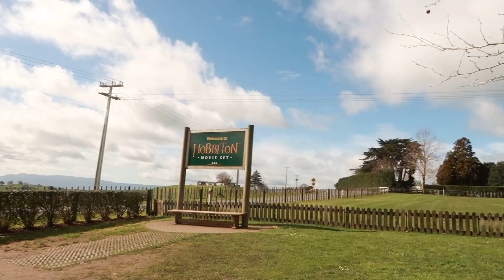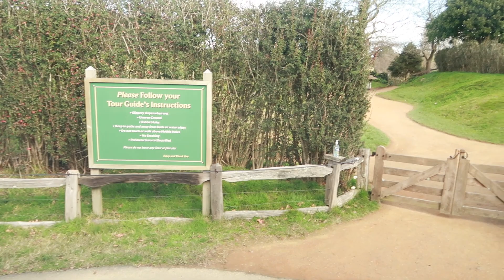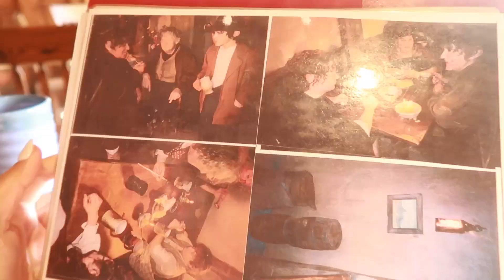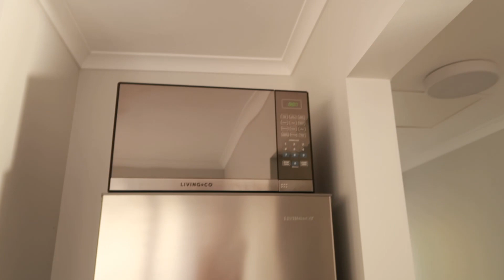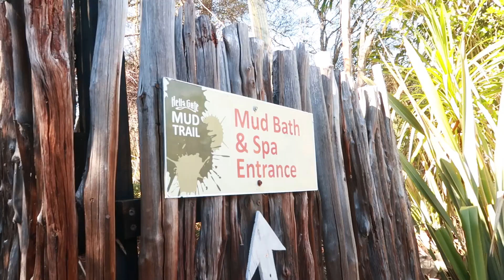GALA with KUYA in New Zealand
Don’t forget YOU are blessed and LOVED beyond measure by our LORD JESUS CHRIST! 😘 💕